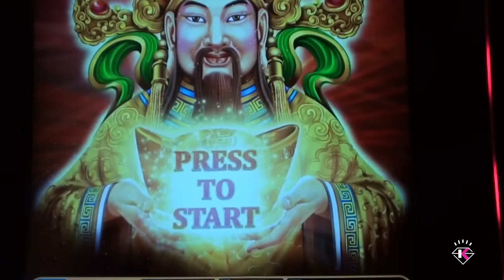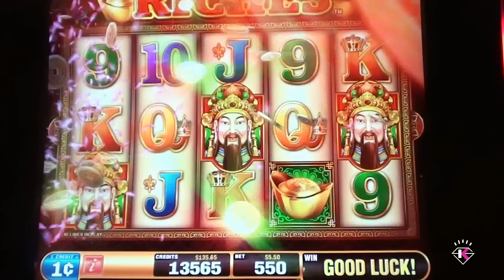Heavenly Riches Big Win!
you know when you start humming and adlibbing to the song lol. Nice win at Aria